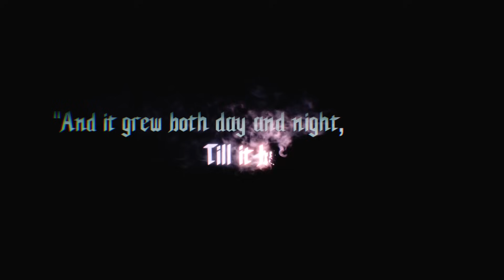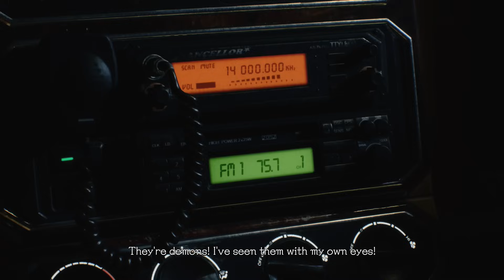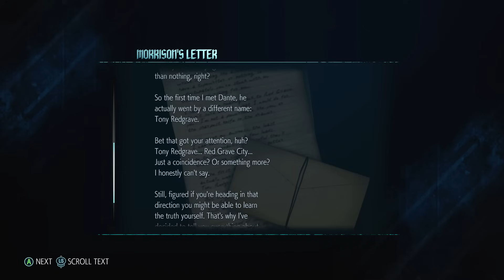DEVIL MAY CRY 5 Walkthrough Gameplay Part 1 - INTRO (DMC5)